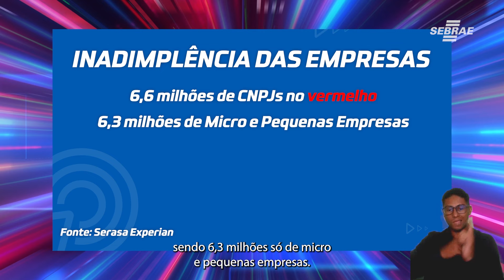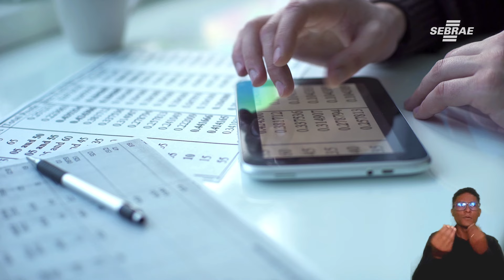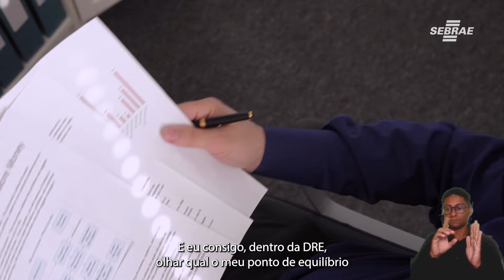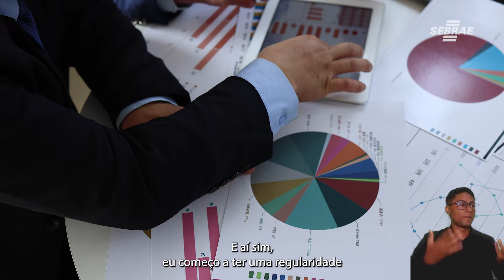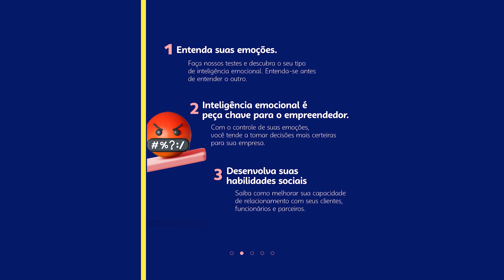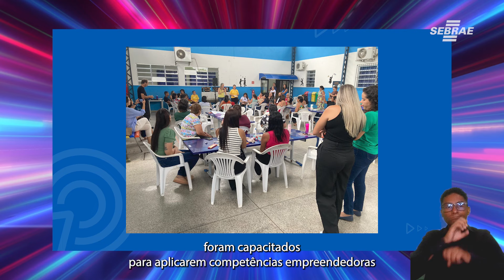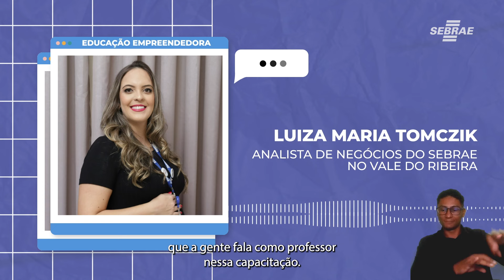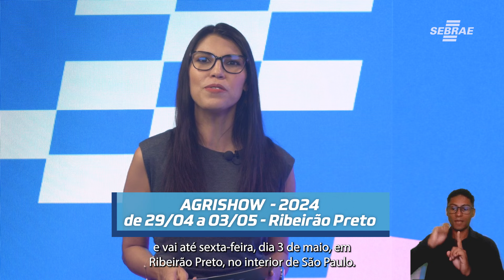Planejamento financeiro + Cultura empreendedora nas escolas | Sebrae-SP Notícias ed. 14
Na edição do Sebrae Notícias de hoje (22/04), os destaques são: planejamento financeiro das empresas. No mês de fevereiro, houve um recuo na inadimplência das empresas mostrando estabilidade registrado desde julho do ano passado, os dados são da Serasa Experian. Ainda são mais de 6 milhões de empresas atuando no vermelho. O Sebrae São Paulo Notícias vai falar ainda sobre Educação Empreendedora e um dos destaque da agenda, é a Feira da Agrishow que começa na próxima segunda-feira dia 29.